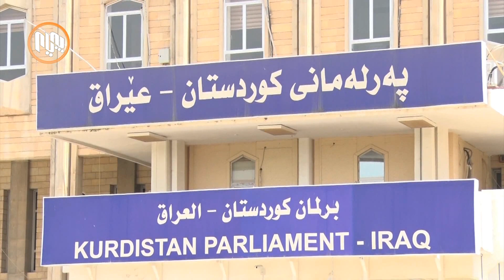سه‌رۆكی پێشووی‌ په‌رله‌مانی‌ كوردستان: درێژكردنه‌وه‌ی‌ ماوه‌ی‌ خولی‌ په‌رله‌مان نایاساییه‌